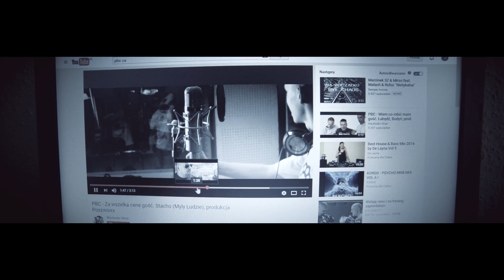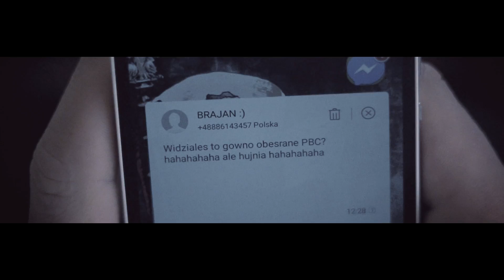PBC (Jarru, Zak) - Każdy dzień, każda noc; produkcja SoDrumatic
Przedstawiamy czwarty teledysk promujący album PBC (Polish Bad Company) "Nie Muszę Się Tłumaczyć"

Płyta dostępna na allegro.pl oraz stacjonarnie w LWHszop i Metro Shop w Chełmie !

Album: Nie Muszę Się Tłumaczyć;
Artist: PBC - Polish Bad Company
Title: Każdy dzień, Każda noc;
Producer: SoDrumatic;
Lyrics: Jarru, Zak;
File: Video;

Mix: Don
Mastering: Nerwus

Traklista płyty:
1. NIE MUSZĘ SIĘ TŁUMACZYĆ feat. Justyna Kuśmierczuk; produkcja Złote Twarze
2. KAŻDY DZIEŃ, KAŻDA NOC ; produkcja SoDrumatic
3. NA BLOKOWISKACH feat. PODTEKST (Żela, Młody); produkcja Małach
4. MOI WROGOWIE; produkcja Poszwixxx
5. JADĘ DZIŚ ROBIĆ HAJS feat. Cukraz, Budyń  (Sound of Styles); produkcja SoDrumatic
6. TO NIE MOŻE ODEJŚĆ; produkcja Nerwus
7. ZA WSZELKĄ CENĘ feat. Stacho  (MYLY LUDZIE); produkcja Poszwixxx
8. KOCHASZ TE BLOKI; produkcja SoDrumatic
9. BEEF feat. Justyna Kuśmierczuk; produkcja Nerwus
10. ZACZYNASZ TO LUBIĆ; produkcja Nerwus
11. WIEM CO ROBIĆ MAM feat. Łabędź, Budyń (Sound of Styles); produkcja Poszwixxx
12. SAM SOBIE UDOWODNIE feat. Dj Gondek; produkcja Poszwixxx
13. PRZYJACIELE ZIOMBLE feat. Cukraz; produkcja Poszwixxx
14. RODZINA?; produkcja Poszwixxx
15. DOBRY SKURWIEL feat. Snapi; produkcja Zdolny